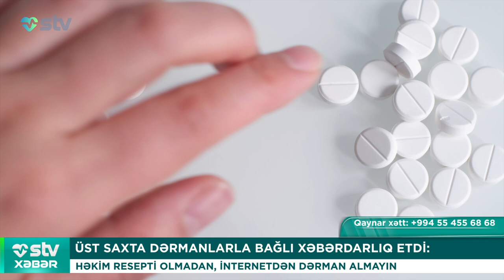ÜST SAXTA DƏRMANLARLA BAĞLI XƏBƏRDARLIQ ETDİ